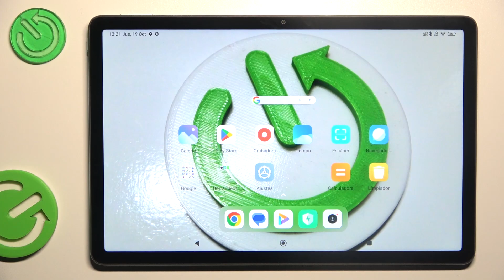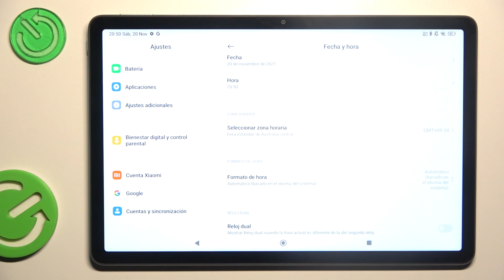Cómo cambiar fecha, hora y zona horaria en Redmi Pad SE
En este tutorial, te guiaremos a través de los pasos para ajustar la configuración de fecha, hora y zona horaria en tu dispositivo Redmi Pad SE. Aprenderás de manera detallada cómo modificar estos ajustes según tus preferencias y ubicación, asegurando que la información de tiempo en tu esté siempre precisa y actualizada. Sigue nuestras instrucciones para personalizar fácilmente la configuración de fecha y hora en tu dispositivo.

Cómo ajustar la fecha, hora y zona horaria en Redmi Pad SE.
Modificar la configuración de fecha, hora y zona horaria en Redmi Pad SE.
Cómo personalizar la información de tiempo en Redmi Pad SE.
Cómo configurar la fecha, hora y zona horaria en Redmi Pad SE.